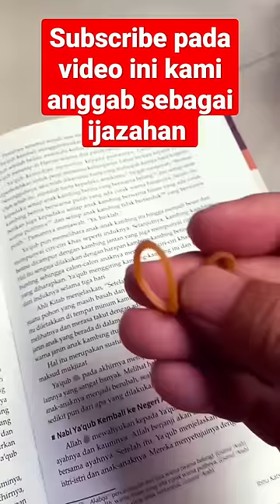Karet Gelang Ampuh Untuk Urusan Ranjang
Biaya ijazahan 500 ribu